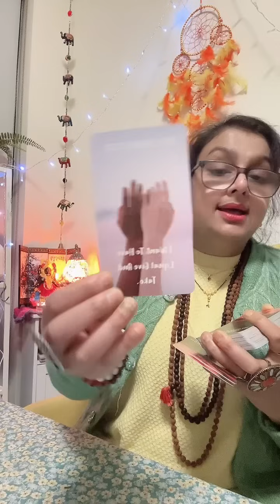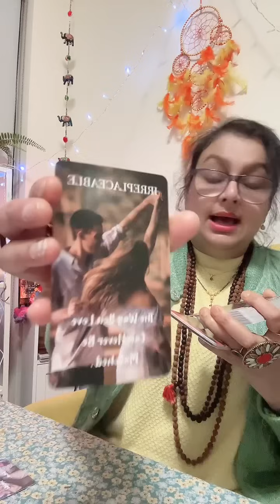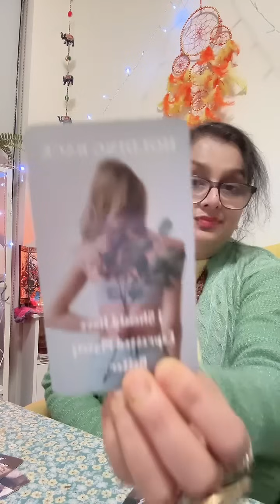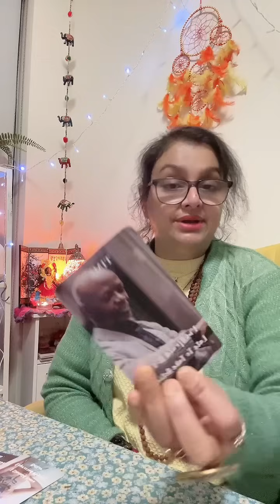This is what your EX wants to confess! No contact breakup love tarot reading